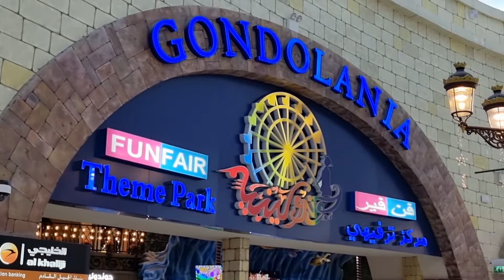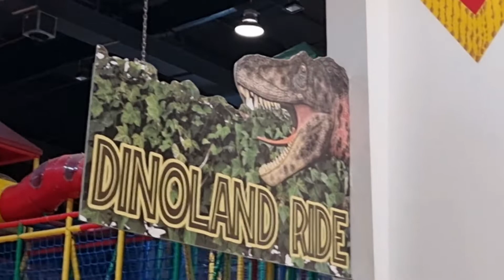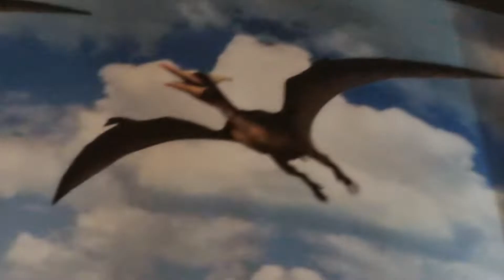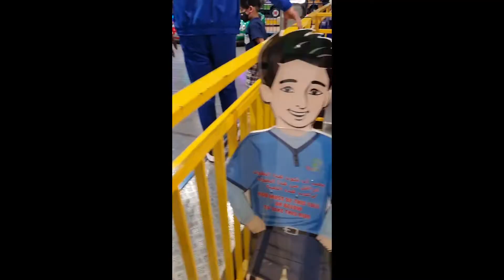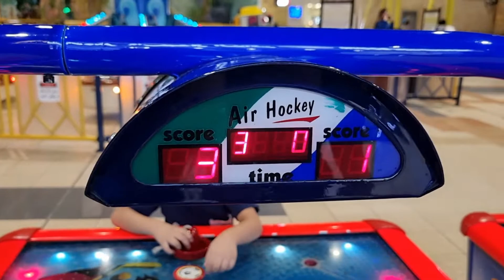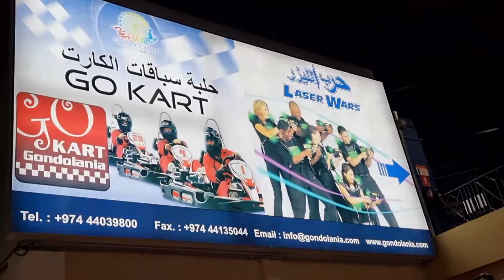Gondolania Theme Park ( Ace got scared with Dinosaur ride 😅🤭)